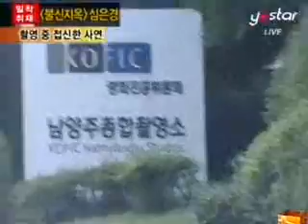[movie] Shim Eun-Kyung being possessed of a spirit (심은경, 영화 촬영중 접신)